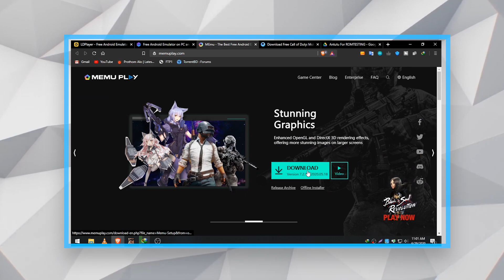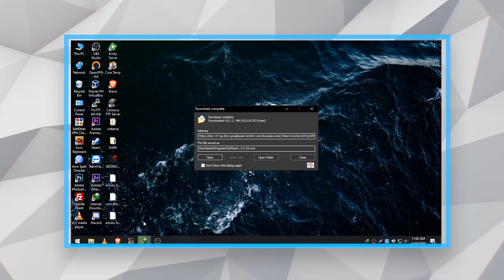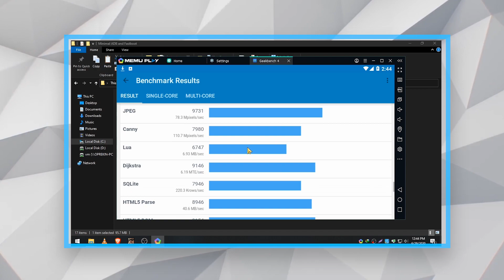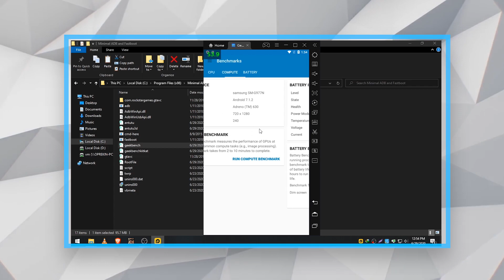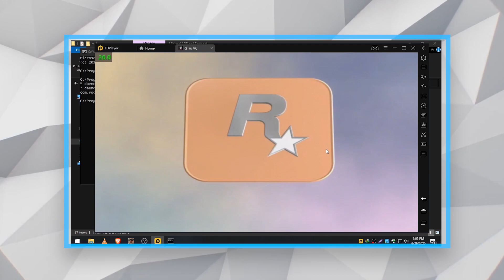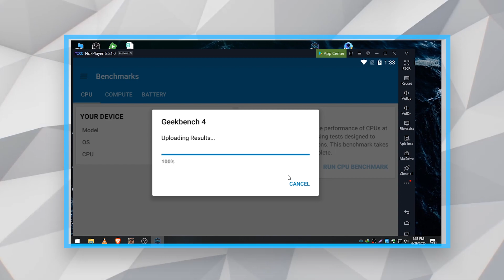Let's Find out the Best Android Emulator ! LDplayer,Nox,Memu,Gameloop Which one is the best?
Searching for the best android emulator?
Hello guys, welcome everyone to another video of TheTechShow. We all know that there a ton of android emulators for windows ,from which finding the best one is a hectic task. But today we are gonna find out the best performing android emulator for windows. We will decide that upon the results of geekbench result and gameplay .I have a weak pc (i3 7th gen and 4gb ram) so you will get much more greater results if you have a good pc.I will just give you a general idea of the optimization of the emulators.if they can run in my system then it is really optimized.

The emulators I chose to give a try were  LDPlayer, MemuPlay , Nox and Gameloop.

Song : Ikson - Sahara (Max Music No Copyright)